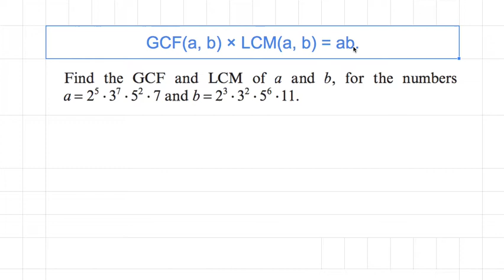[숫자와 논리] 629 - GCFa, b × LCMa, b = ab